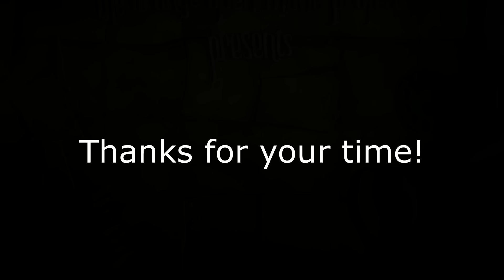Bristol Dashcam: May 9th to May 14th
Driving around Bristol and Weston, featuring the events I mentioned in the first couple of videos.